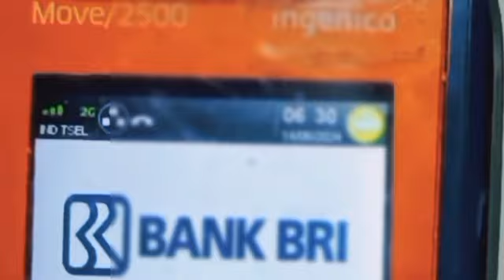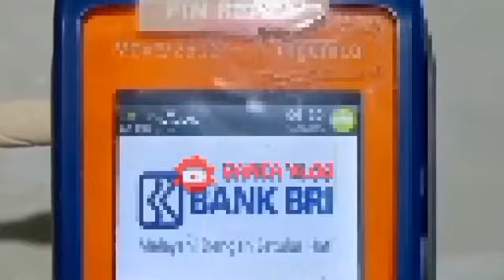YESS MINGGU YANG DINANTI AKHIRNYA CAIR JUGA SALDO MASUK KKS PKH BPNT DAERAH & BANK INI SIMAK